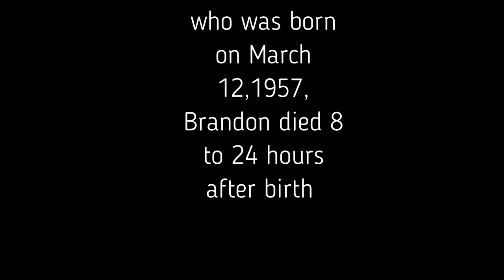Michael Jackson Family